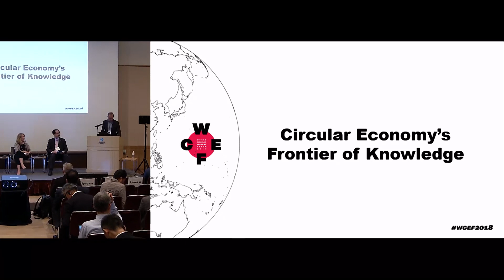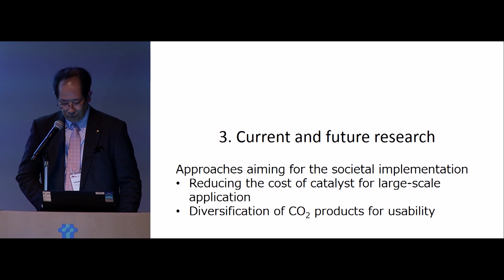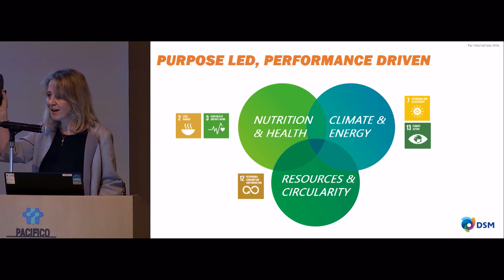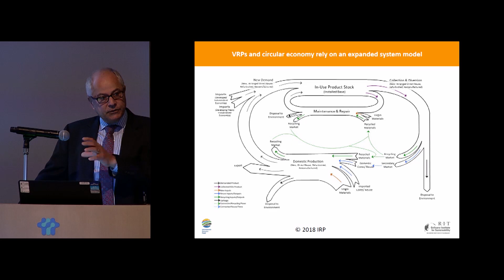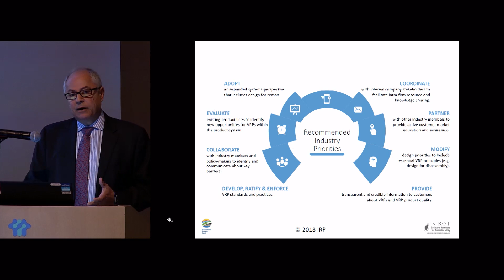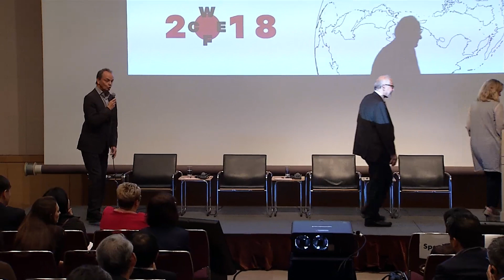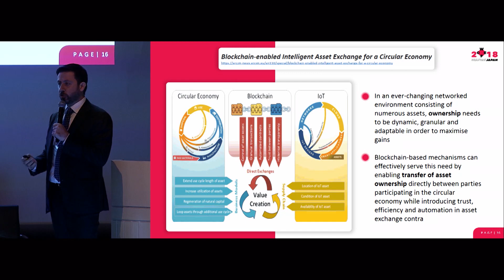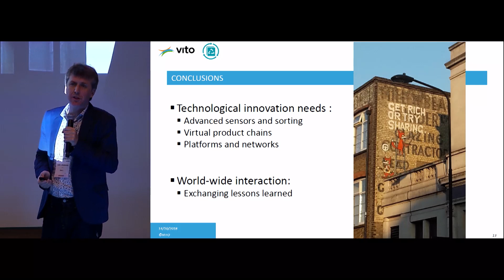WCEF2018: Circular Economy’s Frontier of Knowledge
This session discusses scientific research and innovation on various circular economy related topics. The objective of the session is to showcase where the frontier of knowledge on the circular economy is now through several case presentations.